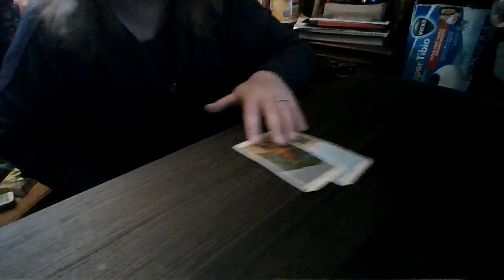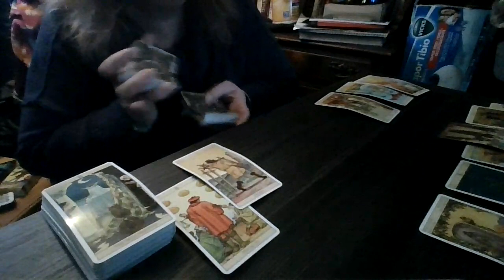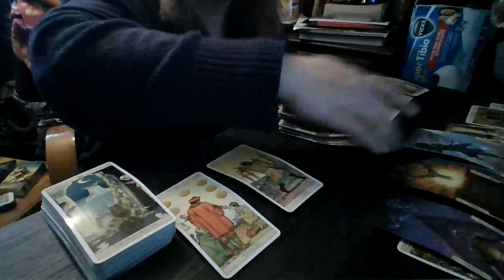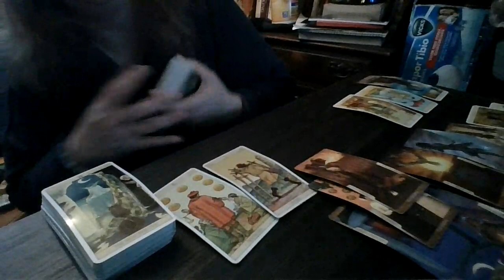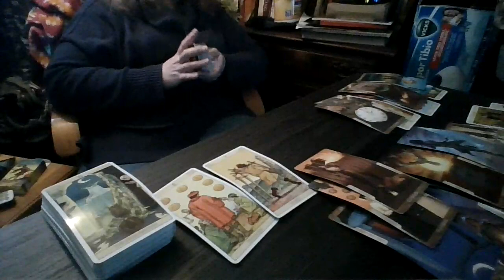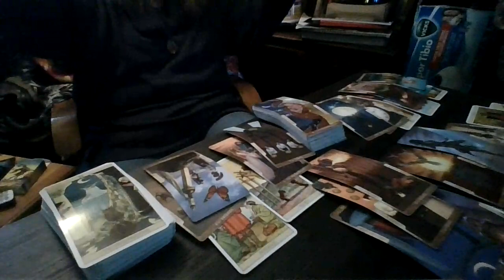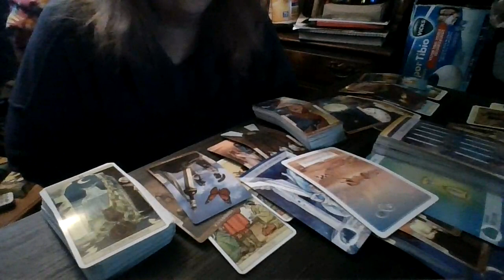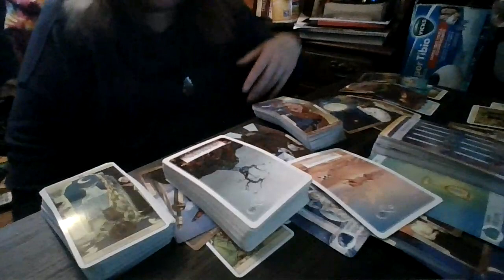Cusp Baby Reading Nov. - Dec. '21 Libra / Scorpio: Why Are You Looking For Spilled Cups?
If Your Birthday falls between October 19-24, this message may be for you.